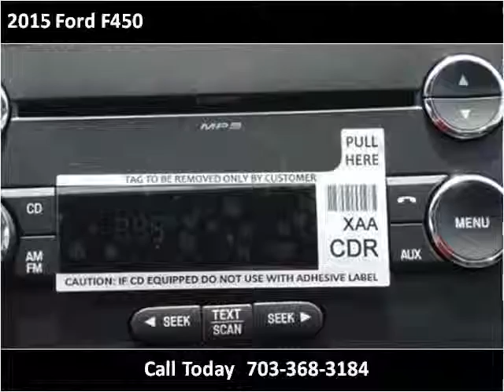2015 Ford F450 New Cars Manassas VA